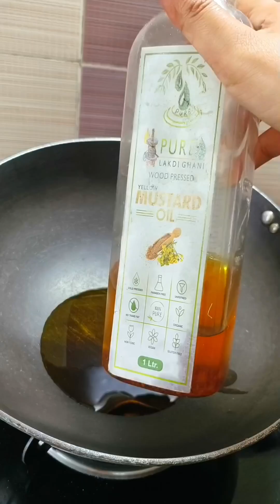बिना लहसुन प्याज आलू की चटपटी मसालेदार सब्जी इस तरीके से बनाओगे तो बच्चे बड़े सभी तारीफ करेंगे/